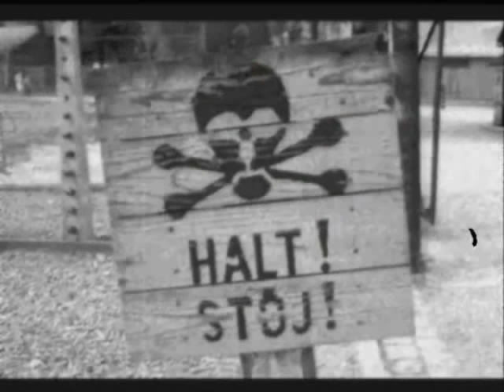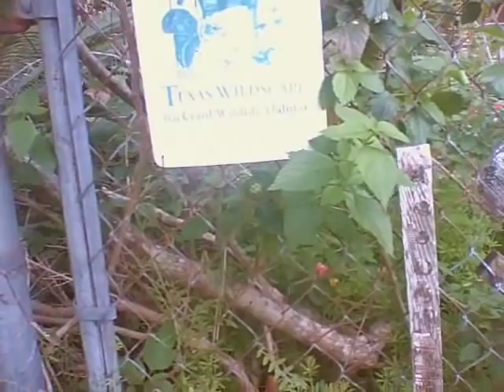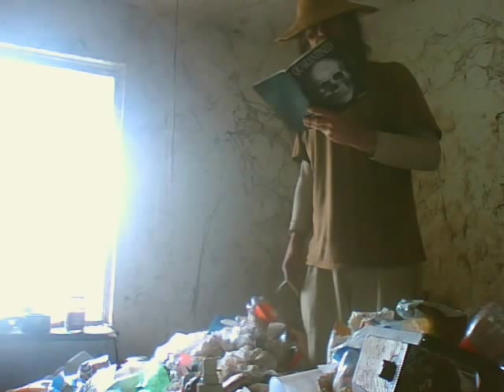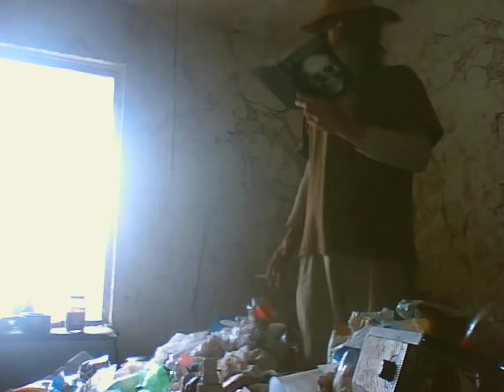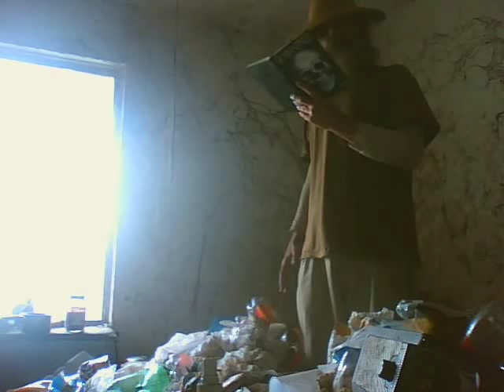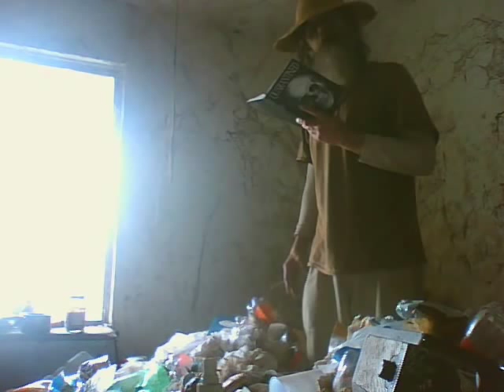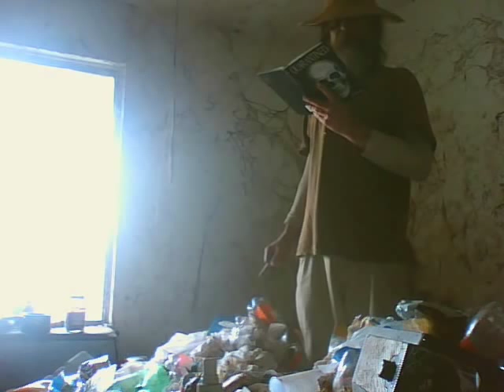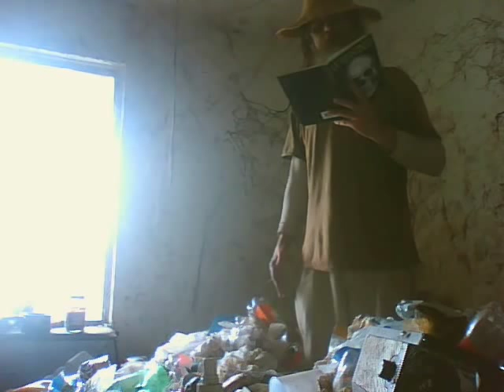Premises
Twenty minutes of Cowpox in his native environment-
Four Noble Truths Garden Temple,
Wetlands Remediaton Death Camp,
Corndog Hell, Texas.

Per request of ForeverWolfFilms.
to her YouTube Sculpture Project.
Give until your eyes bulge like a hamster.

Made possible in part by Video from the Blind Outreach Pogrom,
State Commission for the Arts.